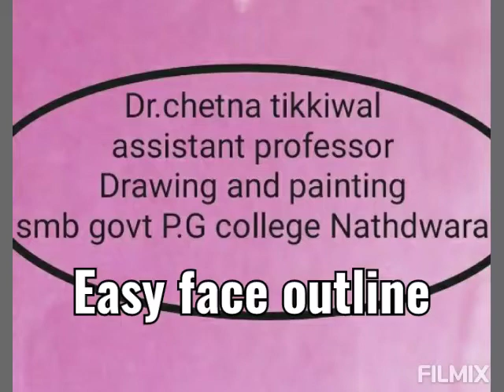B.A.3yr potrait (Drg&ptg)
Dr.chetna tikkiwal assistant professor Drawing and painting smb govt P.G college Nathdwara .